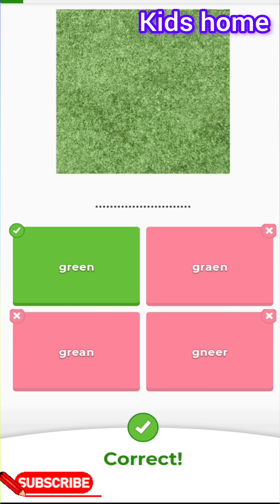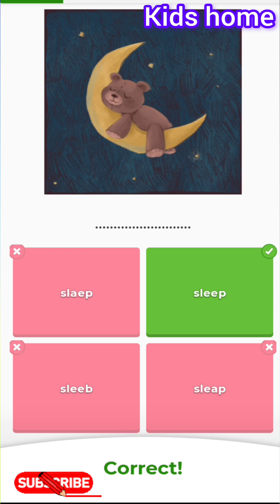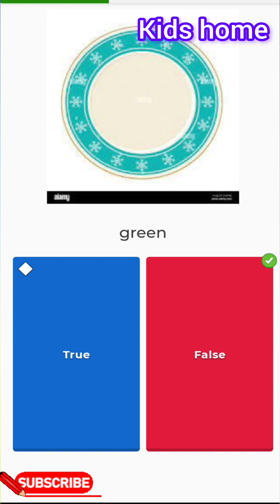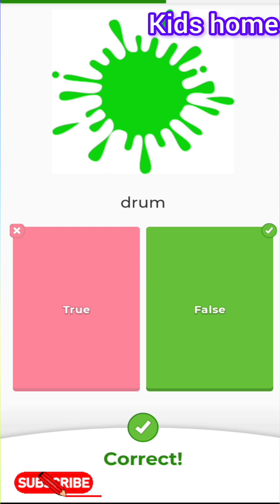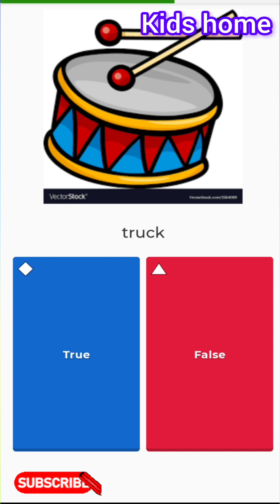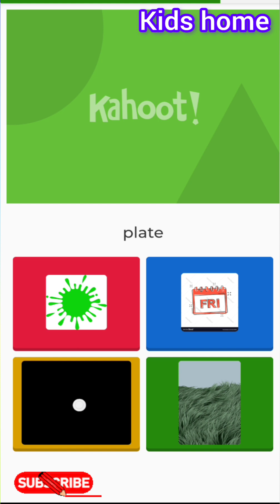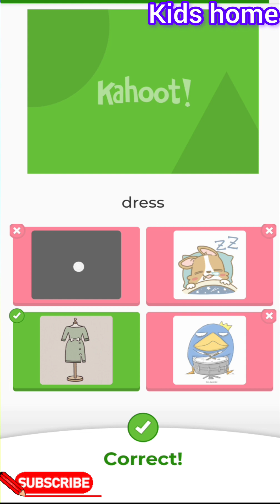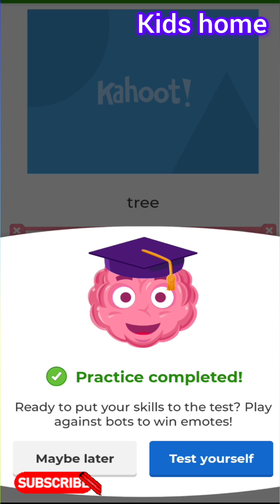Super Song for kids/Long Vowels Song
This fun and catchy song for kids will help them learn the names of different countries while incorporating vocabulary and phonics. Great for teaching the ABCs and nursery rhymes as well. Play this song for your little ones and watch them learn and sing along!
Looking for a Super Song for kids? Look no further than !Hello! farm animals for kids song ?abcsong kidssongs#nurseryrhymes#phonics#alphabet! These catchy, fun songs are sure to bring a smile to the face of any child. Let our team of songwriters create a custom song just for you and your little one!

If you're looking for a Super Song you can use in your classroom or nursery, try our What Does He Look Like? ABC song!This song is perfect for teaching kids the alphabet, phonics, and vocabulary.